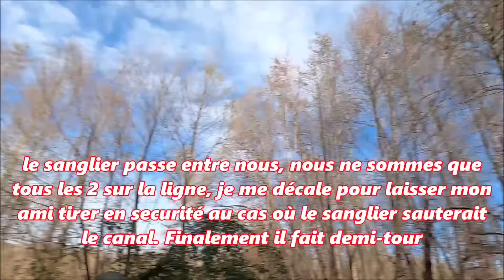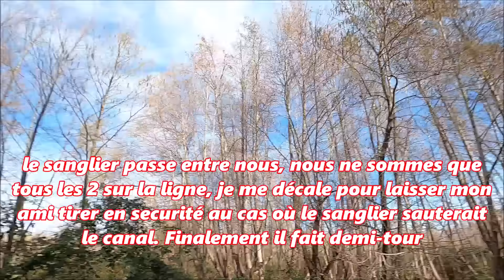☆ battue aux sangliers - 5 actions ! 2023/2024☆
salut les amis ✌️✌️ ! la dernière battue de la saison touche à sa fin , (nous somme début février)
qui sera riches en émotions avec 7 sangliers prélevés et une belle laie épargnée . une belle matinée qui clôturera cette magnifique saison ! 👌🤞
bon visionnage à tous et bonne intersaison les amis !😉👍